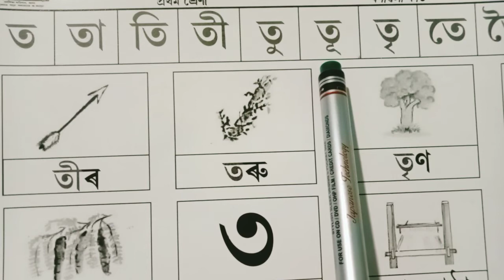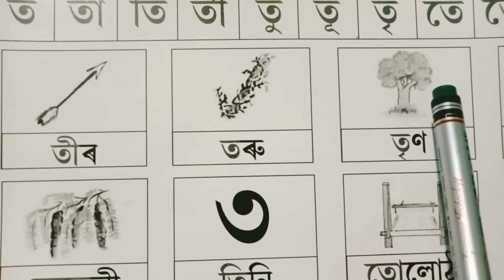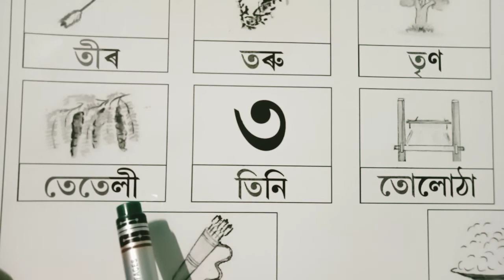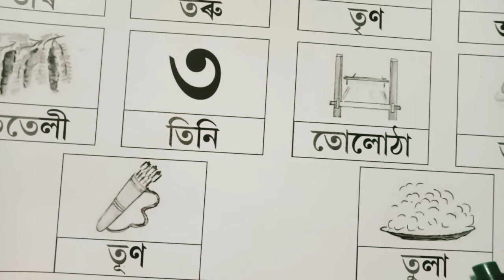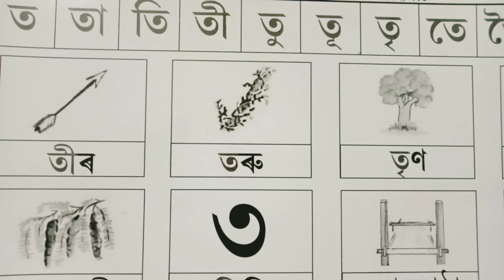পঢ়োঁ আহা- ১ম/২য় শ্ৰেণীৰ বাবে।